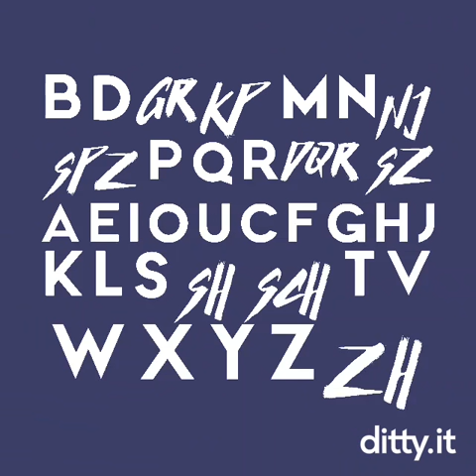Czechoslovakian Fedule Alphabet